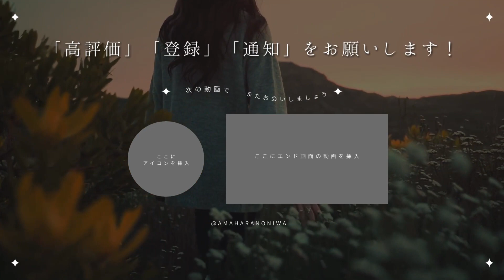【既婚女性の物語】第2話｜秘密の手紙：隠された手紙の物語 ～素敵な恋愛ストーリー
【内容】
夫の隠された古い手紙を見つけたことから始まる、一人の女性の内なる旅と過去の秘密への探求

【管理人より】
こんにちは、天原の庭へようこそ。管理人のダンです。

このチャンネルでは、美しい言葉や世界中の知識、創作の物語を動画を通じてお届けします。
心を動かす物語や、日常に役立つうんちくを、あなたに届けることが最高の喜びです。

このチャンネルは、言葉の美しさや人間の心の純粋さを探求します。
創作の物語から、実用的な知識まで、多様なコンテンツであなたの知的好奇心を刺激します。

 このチャンネルの目標は、視聴者の皆様に感動や学びを提供し、心豊かな時間を過ごしていただくことです。
多くの人々に私たちのコンテンツが届き、日々の生活に彩りを加えることを願っています。

この旅に一緒に出かけましょう。
天原の庭　@amaharanoniwa

定期的に更新していきますので、新しい動画をお見逃しなく！

・字幕作成ソフト：Vrew